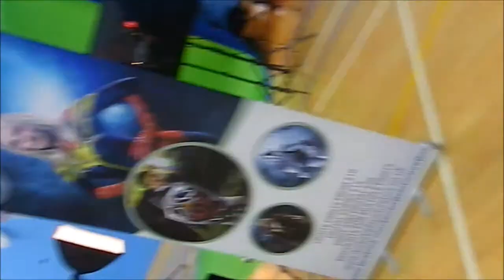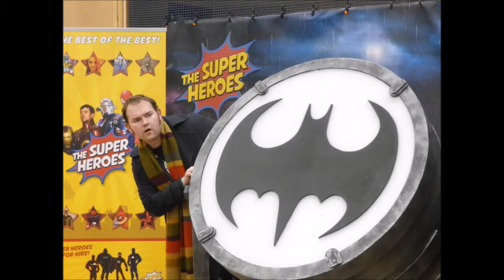Day at Comic Con